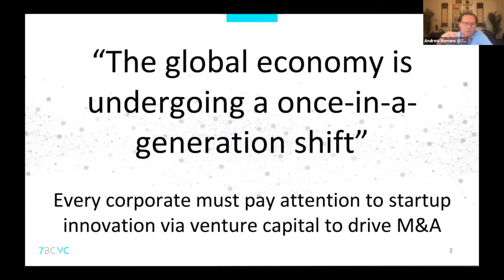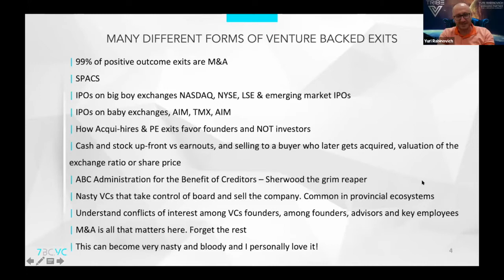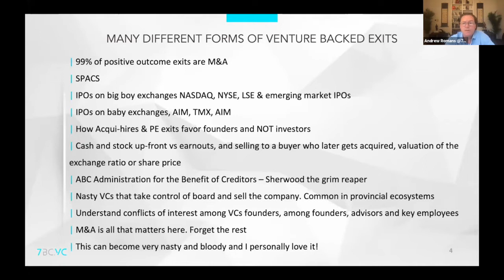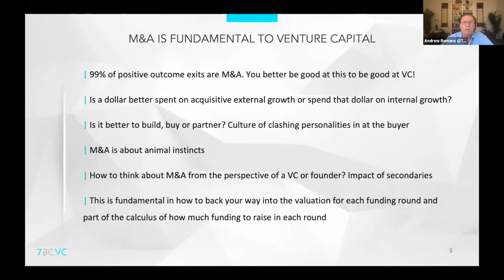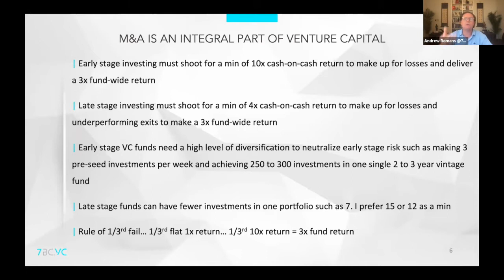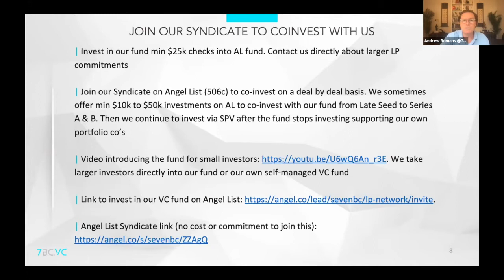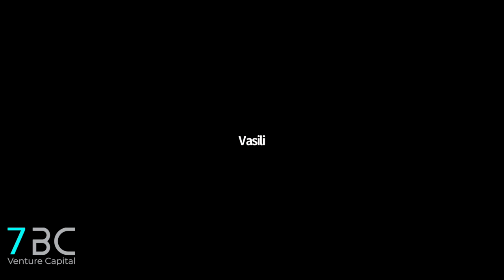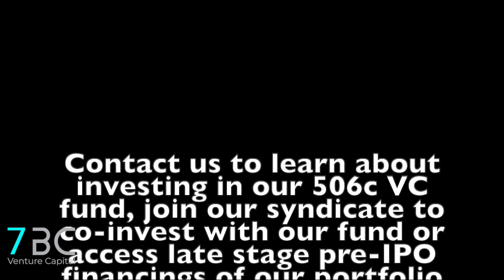#42 Masterclass on M&A for investors and VC-backed startups with Yuri Rabinovich, MD at Tribe V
Episode #42 Andrew Romans talking to Yuri Rabinovich, MD at Tribe V, at their VC Masterclass taking a deep dive on M&A for investors and venture backed startups.

• Different types of M&A exits and considerations: all cash, cash and stock, all stock, milestone based earnouts, PE exit structures & secondaries.
• Different types of M&A buys and specific dynamics: acquihire, team buy, geography buy, tech buy, revenue buy, customer buy, DCF buy, sector buy, PE buy and how this impacts founders vs early or late VCs.
• Secondaries and the direct impact and dynamics around the next fundraising and M&A.
• How a funding round and the post money valuation and cash-on-cash exit return will impact the options for exits and what will satisfy the newest investors.
• Pricing of fundraising rounds considering the exit value and who can buy the company.
• M&A as it fits into venture capital portfolio construction.
• Having the network and speaking to your network to understand the dynamics and multiples for that specific industry. Know this before you found your company or before you invest in that company to understand the entry point valuation and exit expectations and track these multiples of the industry and performance of the startup.
• Integrating M&A valuations and dynamics into your VC investment decisions.
• Lessons learned from Instagram being wanted by Twitter, feared by Facebook and courted by VCs driving optimal perfect storm outcome for Instagram exit. Absolutely nothing to do with DCF at the time of exit.
• Lessons learned from Yahoo! Buying Flickr and Google buying Picasa.
• How liquidation preferences (participating preferred and non-participating) impact the exit and the pre-money valuation of a financing round when being negotiated.
• Conflicts of interests around M&A.
• Classic dirty moves by VCs during M&A in provincial locations and write offs.
• Q&A with Tribe V about M&A.

Audio of podcast can be found on all podcast platforms

Please use this link to invest in our VC fund on Angel List

Join our Angel List Syndicate link (no cost or commitment to join this)